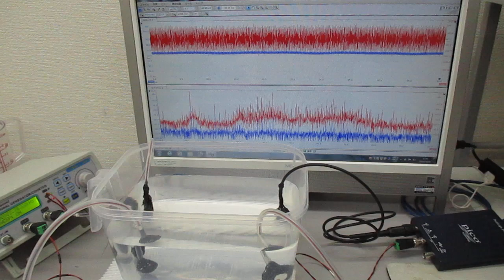超音波実験（音圧測定解析に基づいた発振制御） ultrasonic-labo